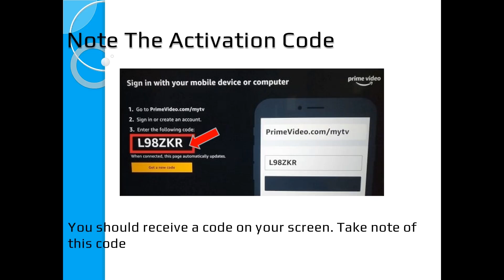Amazon.com/mytv: Step-by-Step Guide - Register and Stream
Unlock the world of entertainment with our detailed guide on activating Prime Video on your TV.
1. Start by downloading the Prime Video app on your smart TV or other compatible devices.
2. Once the app is installed, open it and sign in with your Amazon account details.
3. If you don't have an account, you'll need to create one.
4. After logging in, select 'Sign in and start watching' and enter the unique 5-6 character code that appears on your screen.
This simple process will register your device with Amazon, and you're all set to start exploring an extensive library of TV shows, movies, and exclusive sports content. Remember, some content requires an Amazon Prime membership. So, buckle up and prepare for an immersive streaming experience!